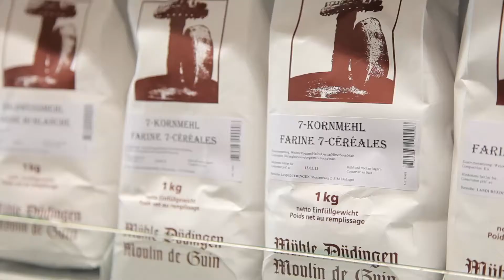1A.TV - Landi Sense-Düdingen, Düdingen (Video)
Landi Sense-Düdingen
Mostereiweg 2
3186 Düdingen